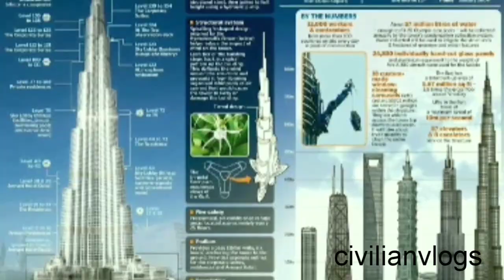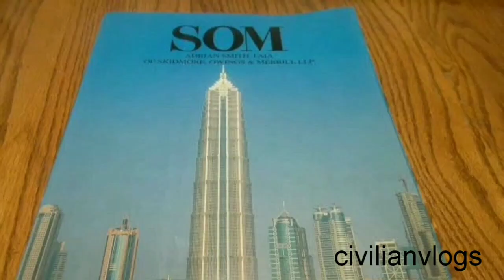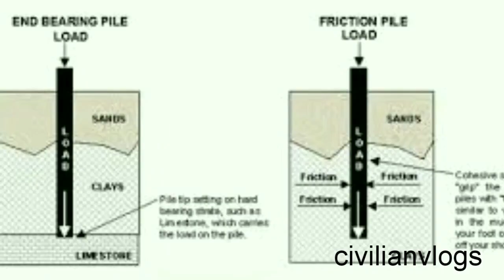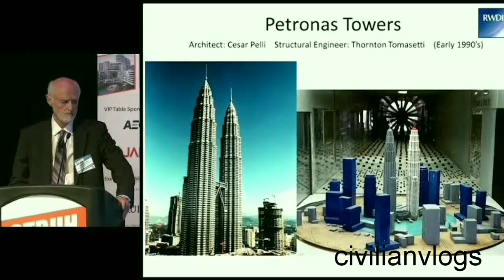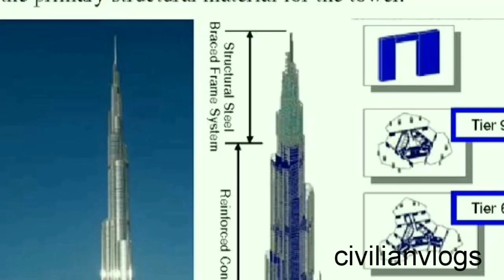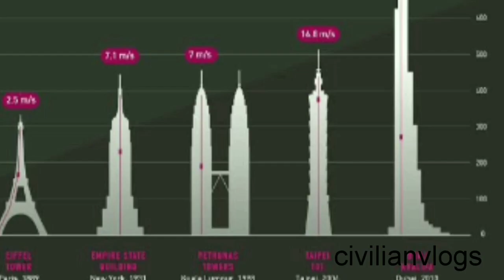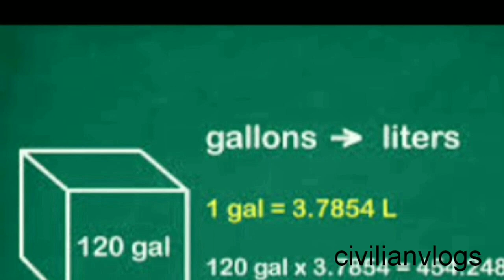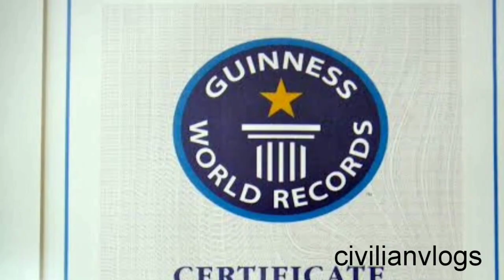Burj Khalifa || Telugu || unknown facts of BURJ KHALIFA || proud to be a engineer || SAKIR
BURJ KHALIFA
world's Tallest building  .
THIS VIDEO IS THE WITNESS FOR ,WHY ENGINEERS FEELS PROUD .
6 years
22 million hours
3,30,000 cu.mt concrete
1,03,000 sq.mt glass
15,500 sq.mt embossed stainless steel
4 swimming pools
55,000 tons steel rebar
2957 parking spaces
304 hotels
900 apartments
8 escalators
57 elevators
828 mts height
163 floors
         That's
                      BURJ KHALIFA